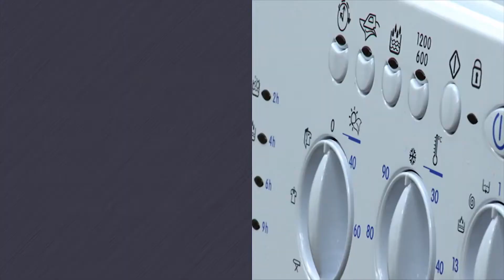Washing Machine Repair Four Oaks Birmingham from HomeApplianceRepairUK.co.uk 0800 644 6227